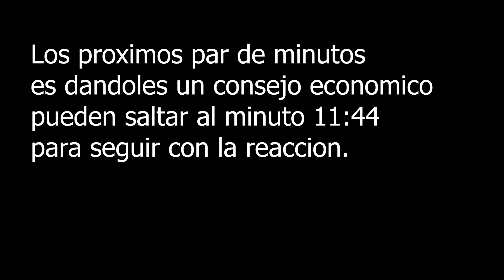[Reaccion] Myke Towers - Mírenme Ahora (Video Oficial) -JayCee!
Reaccionando a: Myke Towers - Mírenme Ahora (Video Oficial)